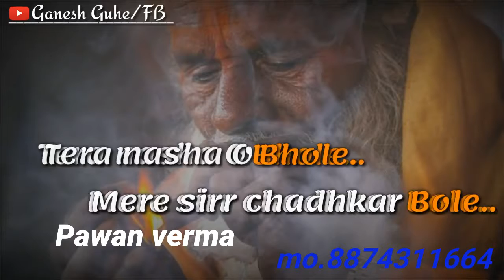❤❤New Mahakal whatsapp status 2018🌟🌟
Rock boy